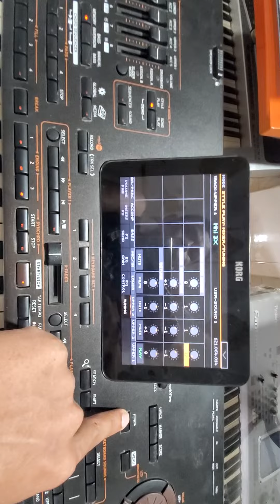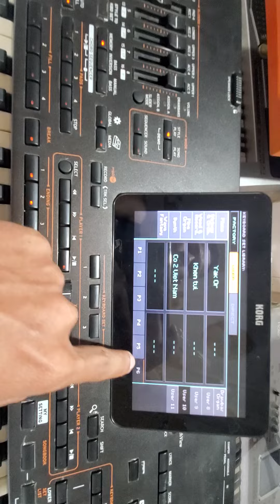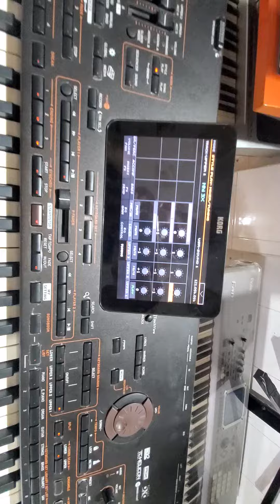របៀបដាក់ Pitchbend លើម៉ាកKORG Pa600 Pa700 Pa1000 Pa4x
Doctor_Organមានលក់អក័គ្រប់សេរី ទំនាក់ទំនងលេខទូរសព្ទ
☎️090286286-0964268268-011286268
Doctor organ
Street 10B, Phnom Penh
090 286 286